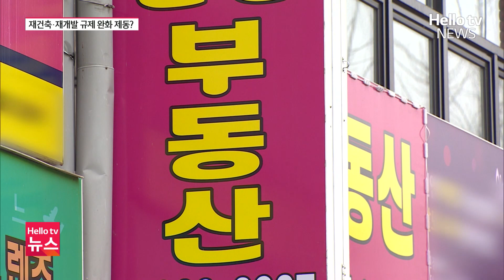재건축·재개발 규제 완화 제동? l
총선이 끝난 뒤 여소 야대 구조가 이어지면서 연초 정부가 발표했던 재건축·재개발 규제 완화 정책들이 야당의 반대에 부딪힐 것이라는 전망이 늘고 있습니다. 재건축을 기다려 온 지역 주민들의 걱정도 늘고 있습니다.